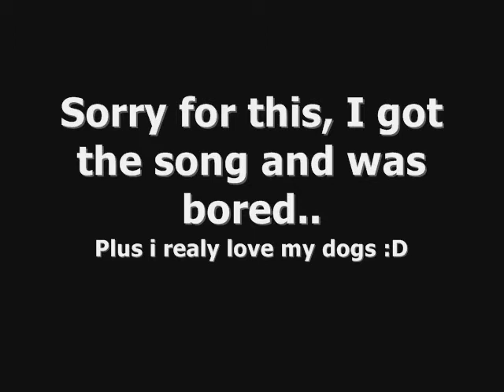Spaniels At There Best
I just had all these pictures on my computer and no one else could see them :D so.